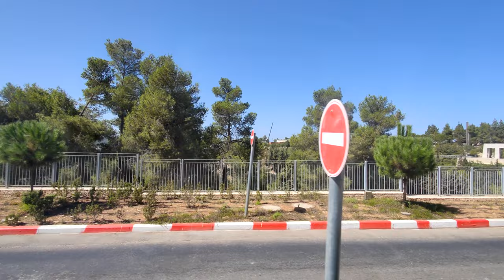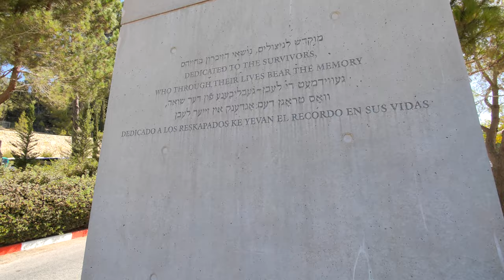Passagem para a idade adulta dos Judeus 2022